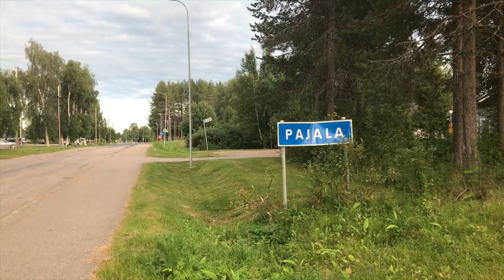Film av Klara Pasma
2020 var sannerligen ett speciellt år…
En av våra deltagare från Pajala har gjort en film om sitt eget 2020.

Så här bekriver Klara själv sin film.

Min film handlar om hur 2020 inte blev som jag föreställt mig. Jag hade storslagna resplaner. Men istället för att deppa ihop så började jag uppskatta de små stunderna i livet. Bada i älven, grilla ute på gården, ploga snö med familjen och kaninen... Jag ville göra den för att kanske inspirera andra till att leva mer i nuet och inte alltid befinna sig fem år i framtiden.

Klara berättar också vad som inspirerar till att själv bli kreativ,
”Jag älskar att kolla på youtubers som filmar ”stories” där deras vloggar känns som små kortfilmer. De blir jag sjukt inspirerad av för de leker mycket med hur man kan berätta så att sin simpla vardag känns sagolik... jag inspireras också jättemycket av människor runt omkring mig. Det kan vara en nära vän eller en främling på bussen.”